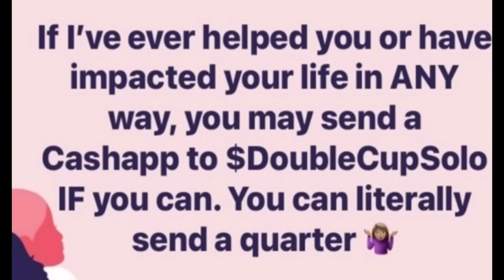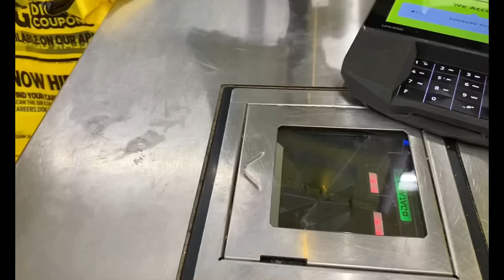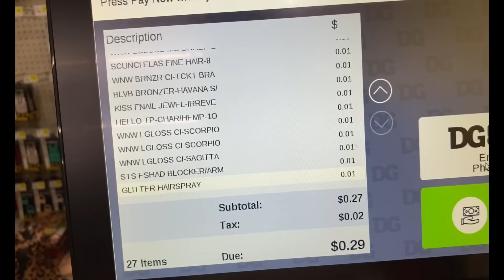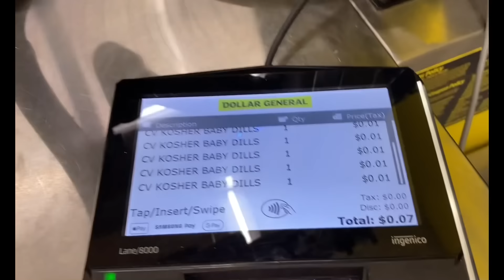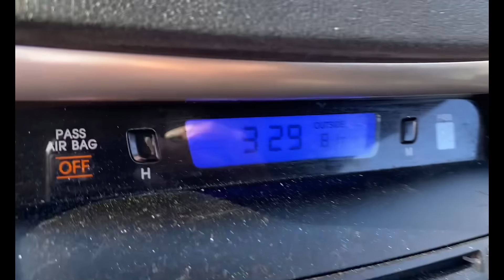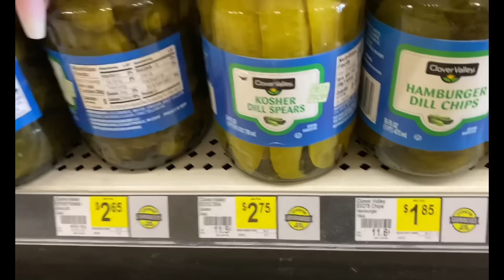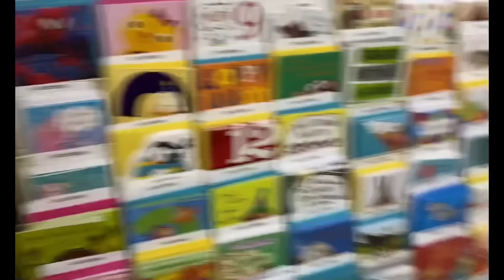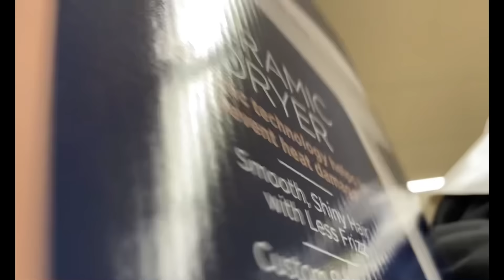DG Penny Shopping MOTHER LOAD😱Part 2 of 5#pennyqueen